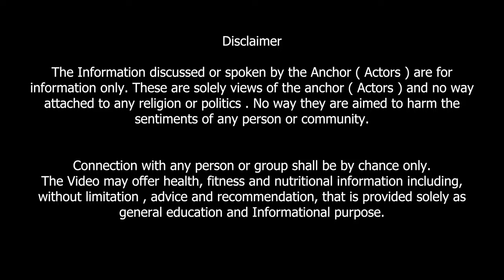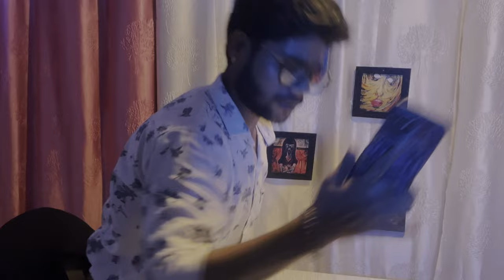जंगल में रात: एक खतरनाक प्रस्ताव | A Dangerous Night in the Jungle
इस शॉर्ट फिल्म में एक व्यक्ति की कहानी है, जिसकी गाड़ी सुनसान जंगल के बीच खराब हो जाती है। मोबाइल की बैटरी भी खत्म हो चुकी है और मदद के कोई आसार नहीं हैं। अचानक एक खूबसूरत लड़की आती है और उसे अपने घर में रात बिताने का प्रस्ताव देती है, लेकिन तीन शर्तों के साथ। यह फिल्म एक व्यक्ति के संघर्ष को दर्शाती है जब वह शराब का सेवन करता है, और कैसे यह उसे बुराई के रास्ते पर ले जाता है। यह कहानी शराब के नकारात्मक प्रभावों को उजागर करती है और एक गंभीर संदेश देती है - "शराब से बचें, जीवन को संवारें।"

**Message at the End**:
"शराब से बचें और जीवन में अच्छे निर्णय लें। एक गलत कदम आपकी ज़िन्दगी को बर्बाद कर सकता है। STOP DRINKING ALCOHOL!"

**SEO Keywords**:
- जंगल में रहस्यमयी लड़की
- शराब के नुकसान
- नैतिक संघर्ष
- हिंदी शॉर्ट फिल्म
- बुरी आदतों का प्रभाव
- जंगल की कहानी
- हिंदी थ्रिलर शॉर्ट फिल्म
- शराब से बचें
- नैतिक फैसले
- BAS Studio शॉर्ट फिल्म

**Call to Action**:
और हां, हमारी इंस्टाग्राम और यूट्यूब चैनल पर फॉलो करना न भूलें।

Credits:
Composer - C-MUSIC
Music Producer - C-MUSIC
Music Supervisor - C-MUSIC
Mixing And Mastering - C-MUSIC Team
Music Label - C-MUSIC